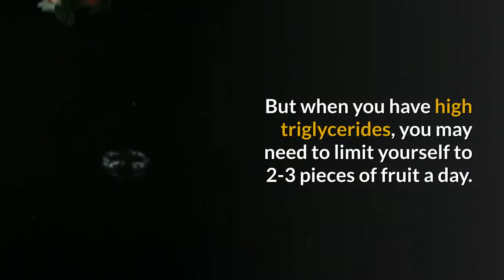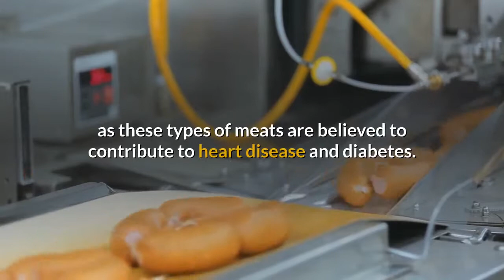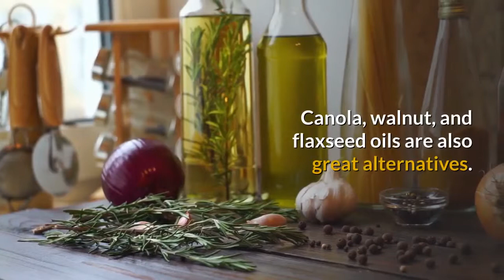🚫 foods to avoid if you have high triglycerides Healthy living | Diabetic Health | Food For Health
By providing the information contained herein we are not diagnosing, treating, curing, mitigating, or preventing any type of disease or medical condition. Before beginning any type of natural, integrative or conventional treatment regimen, it is advisable to seek the advice of a licensed healthcare professional.